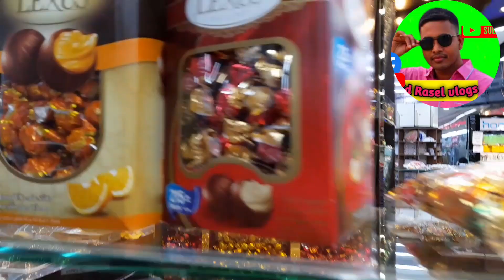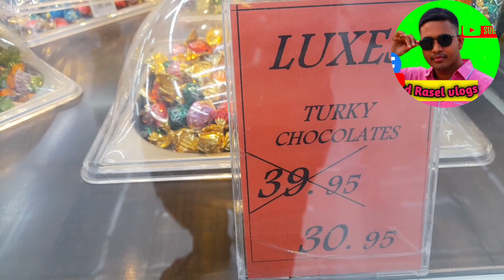ওয়াও বিশ্বের সবচেয়ে বড় ললিপপ এই প্রথম দেখলাম এর দাম ধর জানুন Wow This Is The First Time Lolipop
চকলেট মার্কেট
চকলেট পাইকারি দামে
lolipop prices
Sd Rasel vlogs